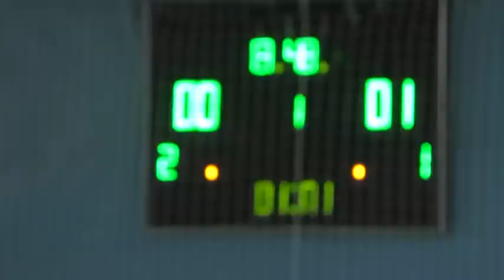ВЭтуаль – Локомотив 2 Волна